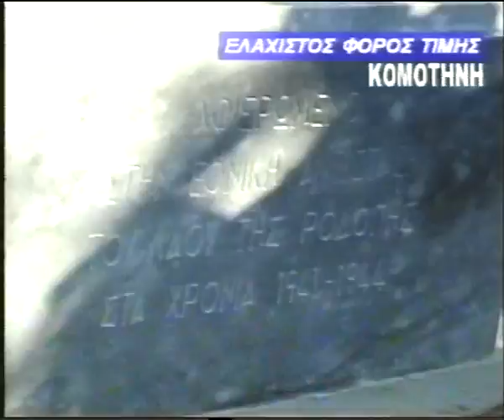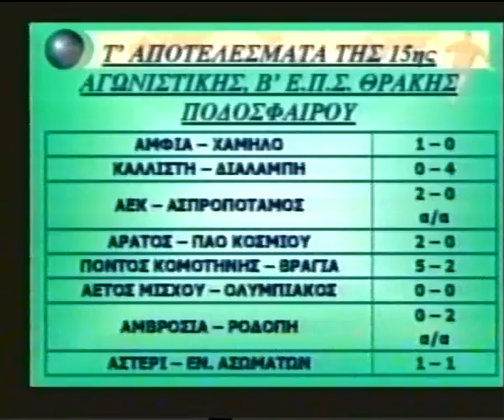ΔΕΛΤΙΟ 21 12 2003 ΜΕ Χ ΤΣΟΥΜΠΡΗ mpeg4